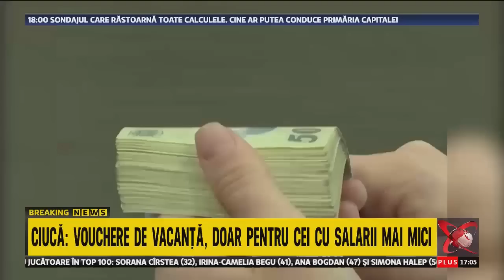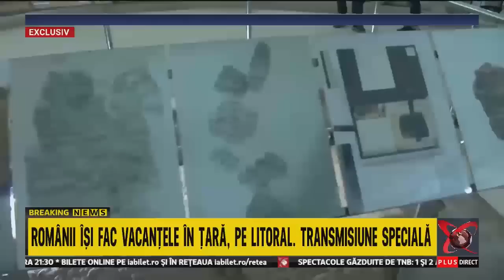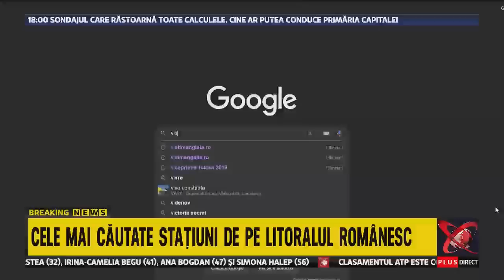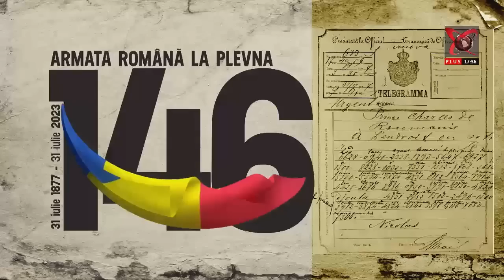Realitatea Plus - 100% - 30.07.2023